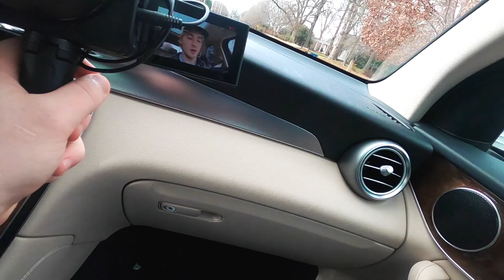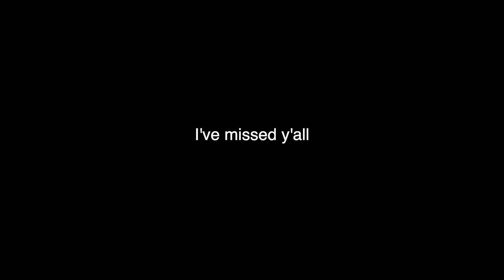I'm an idiot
Decided to film a little vlog, did some cool stuff with a 360 camera, went to Urban Outfitters, skated in a parking garage, but don't forget If you're reading this I love you